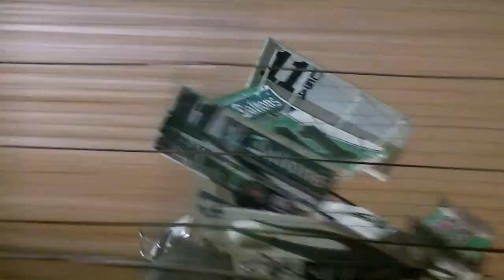3 nov 2012 Sprintcars Feature